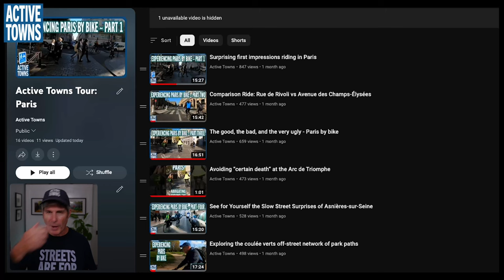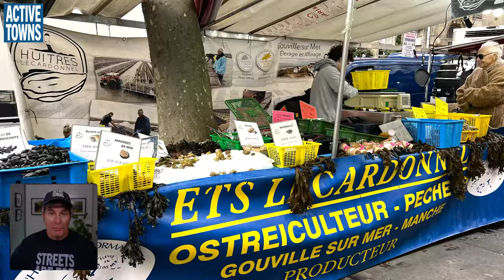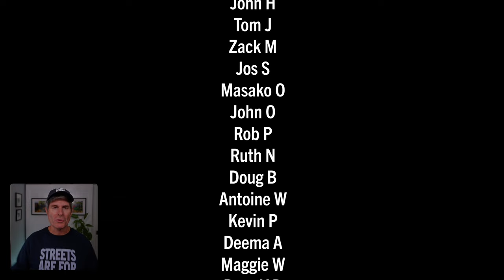Paris' Emerging Cycle Network: My Reflections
To wrap up my Paris series, I get off the bike to give you my take on this emerging cycle network. Bottomline: The network is taking shape, people and pups are clearly enjoying it, and more needs to be done to decrease the number of motor vehicles in the city center.